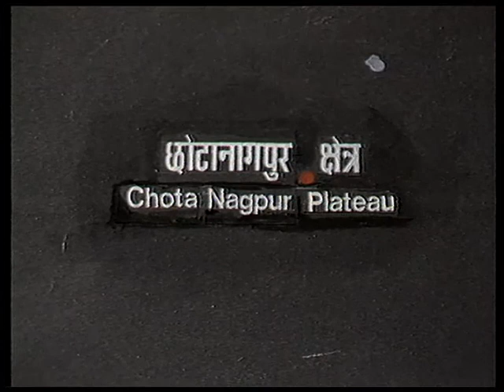AAZADI KI KAHANI PART 16